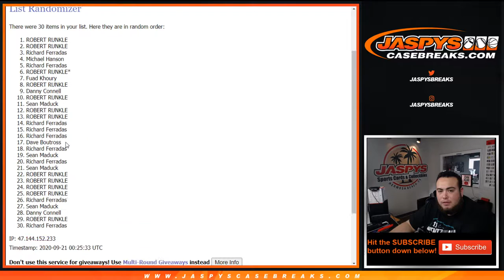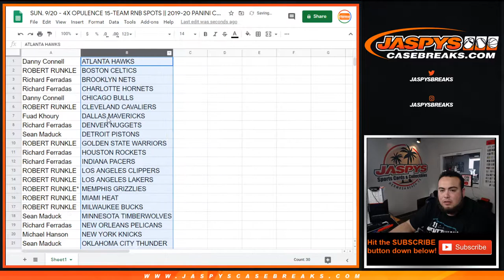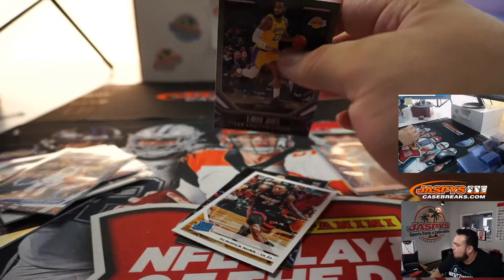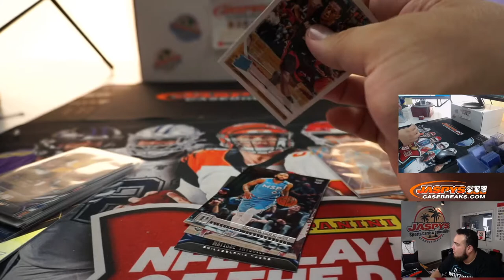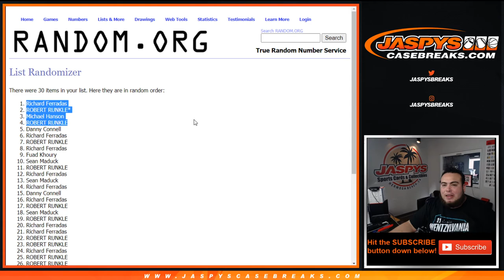SUN. 9/20 - 4X OPULENCE 15-TEAM RNB SPOTS || 2019-20 PANINI CHRONICLES NBA FAT PACK RT #185